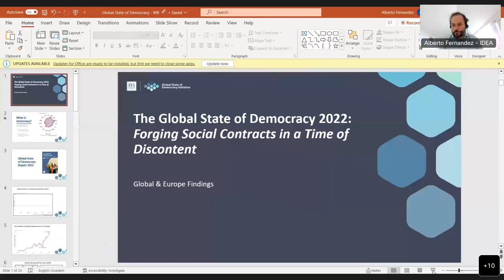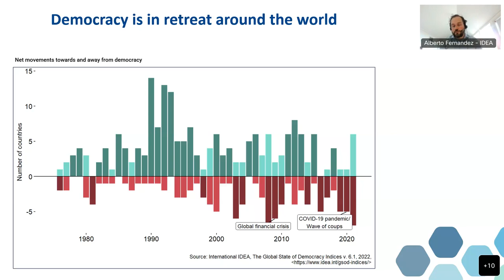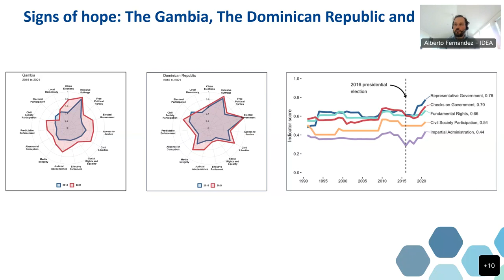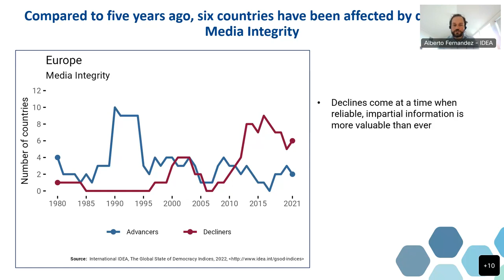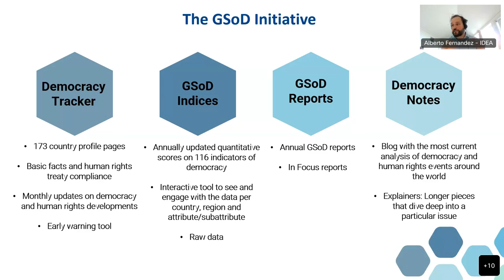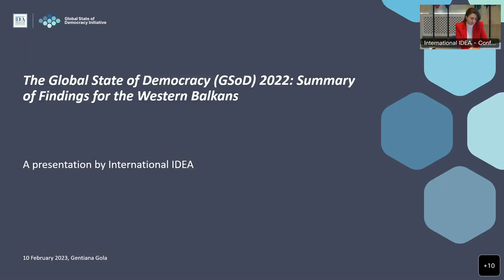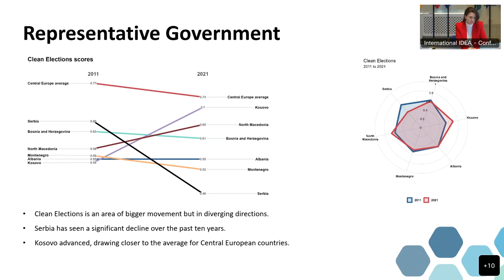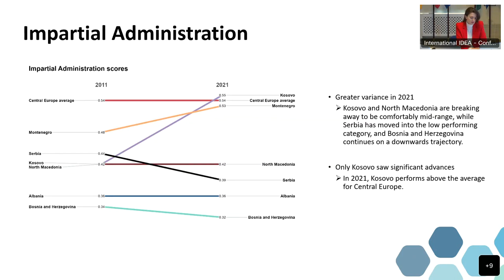The GlobalStateofDemocracy findings for the Western Balkans: What is on the horizon?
International IDEA recognizes the importance of invigorating democracy in the Western Balkans as a strategic and indispensable precondition for consolidated stability, peace and democracy in Europe. Monitoring the state of democracy and assessing whether the region’s countries are headed in the right direction are key to gauging the overall picture of EU enlargement as well. Capturing these dynamics is crucial for a holistic view of current and future challenges in Europe, as well as prospects for democratic renewal in the region.

In this context, International IDEA presented a panel discussion on the latest Global State of Democracy (GSoD) Indices findings on the six countries in the Western Balkans (Albania, Bosnia and Herzegovina, Kosovo, North Macedonia, Montenegro and Serbia), focusing on the implications for the future of democracy in the region, lessons learned and potential good examples.